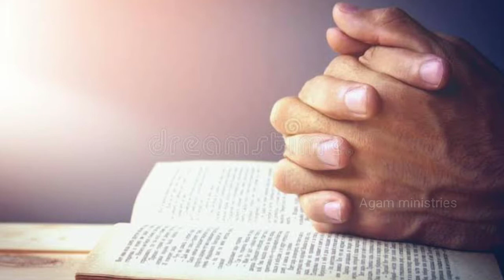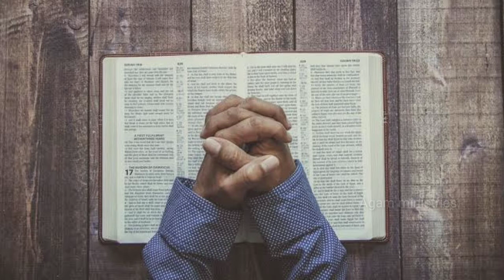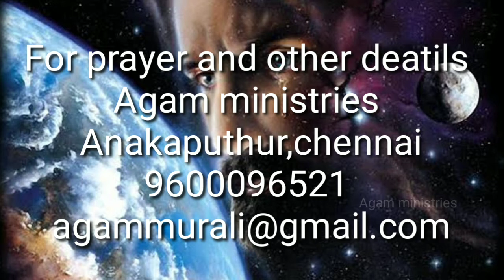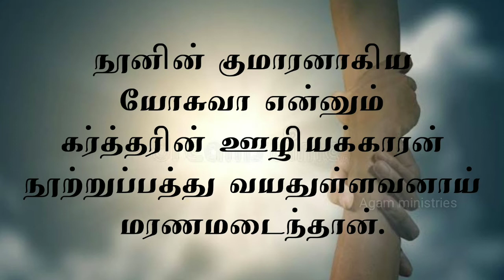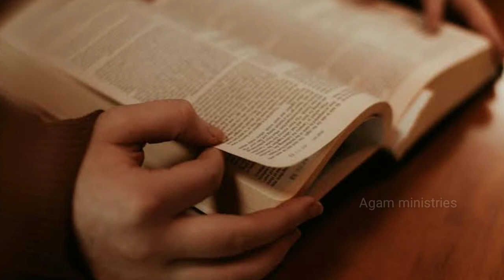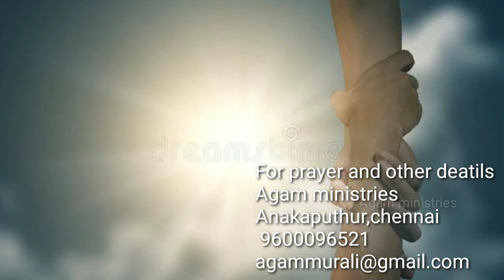தேவ கரம்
This vedio deals with the blessings given by god to people who walk in the ways of god, hope this helps you in growing in the ways of our almighty God.

Agam ministries,
Anakaputhur,chennai-70.